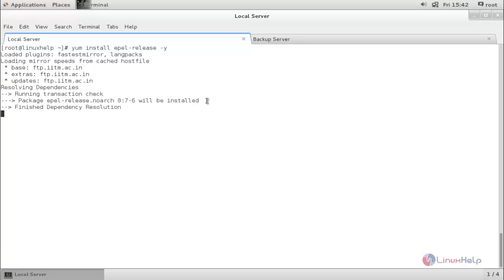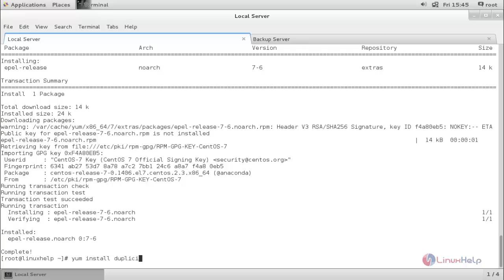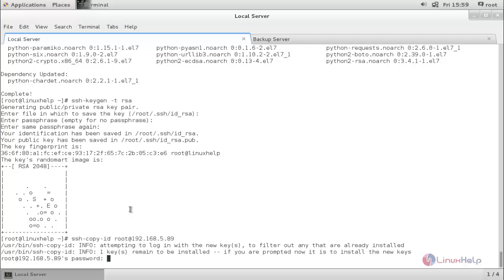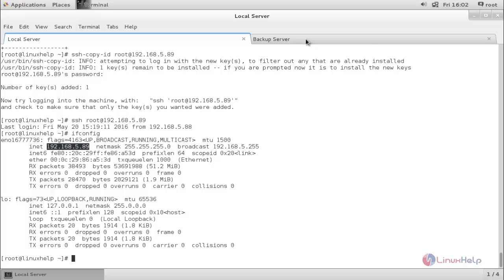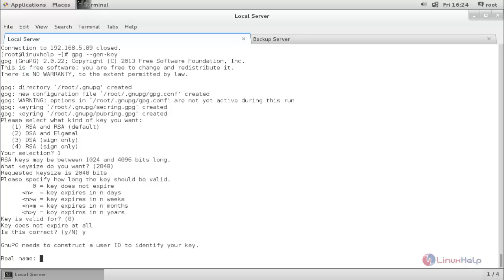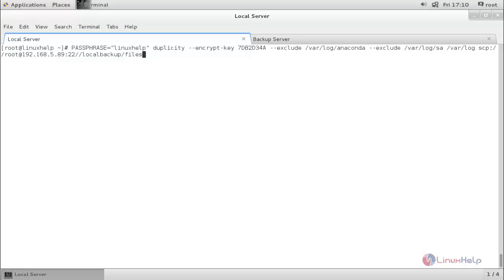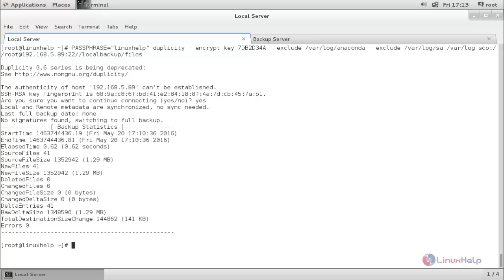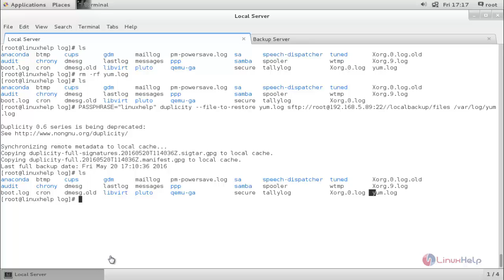How to use Duplicity in Linux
This video explains how to install Duplicity. A tool to create efficient Bandwidth and Encrypted backup in Linux.